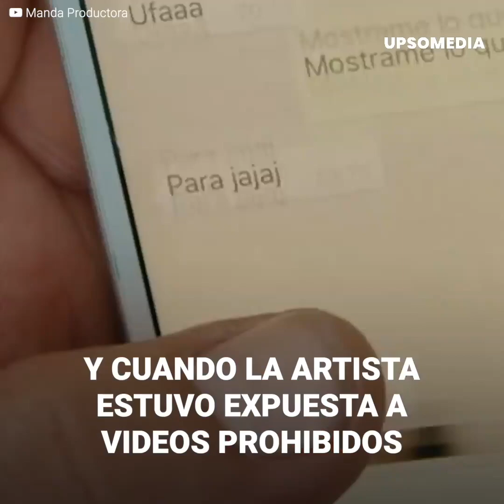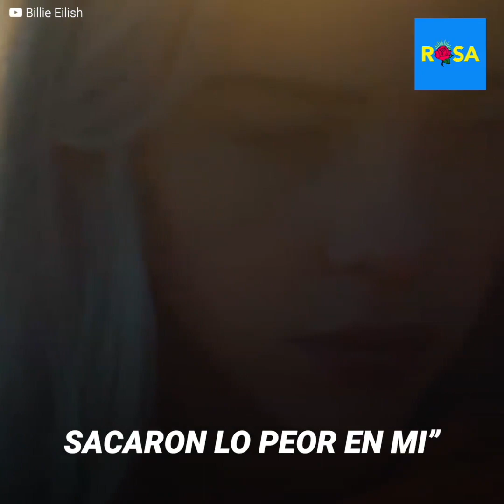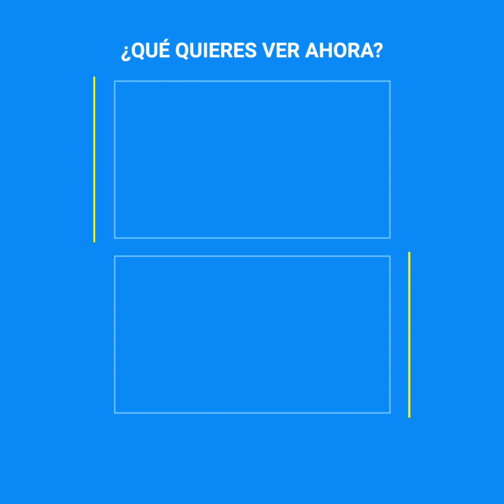El trauma que vivió Billie Eilish en su infancia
“Creo que realmente eso afectó mi cerebro, me siento devastada por haber visto esos videos prohibidos” La artista confesó lo peor recientemente. Todo se trataría de una lamentable exposición que vivió cuando sólo tenía 11 años. Sin embargo, jamás pensó la gravedad del asunto, hasta que desarrolló una adicción que terminó por frustrar su vida hasta el día de hoy…